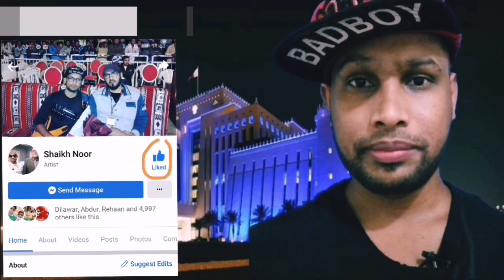🔴Qatar news today with Mr Saif ur Rahman